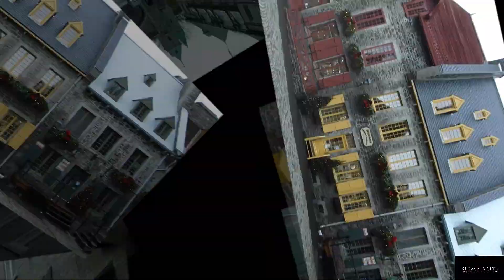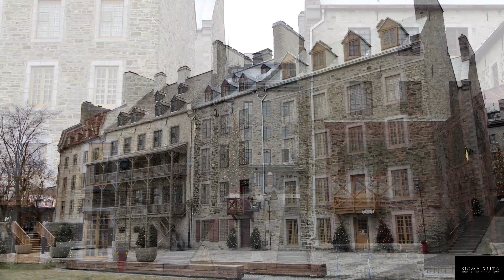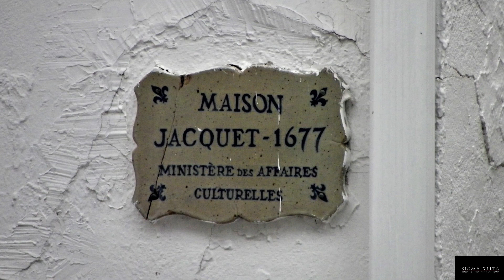Quebec City (Dec. 2020)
A short video of the historic city of Quebec.

Ville de Quebec, also known as Quebec City, gets it's name from the Algonquin word "Kebec" which literally means "Where the River Narrows" and that's exactly where this city sits along the St. Lawrence River.*
Although the French explorer Jacques Cartier landed here in 1535, it wasn't until 1608 that the city was founded when Samuel de Champlain arrived and set up a permanent fort and fur-trading post.
400 years later, many of the old buildings are well preserved and even in use.
Quebec remains the only walled city in North America and has been designated a Unesco World Heritage Site since 1985.  The Chateau Frontenac was built in 1893 on the Upper Town of Old Quebec and modeled after French castles.

*Fun Fact: since the river flows OUT toward the Atlantic, the city then technically sits at the location where the river 'Widens' (it narrows when sailing IN from the Atlantic) - but that's a semantics story for another post